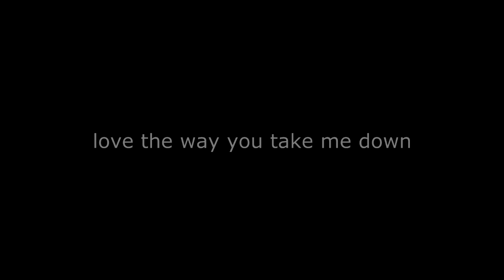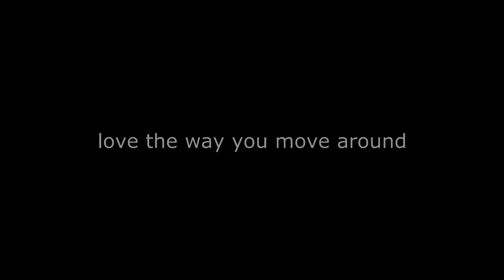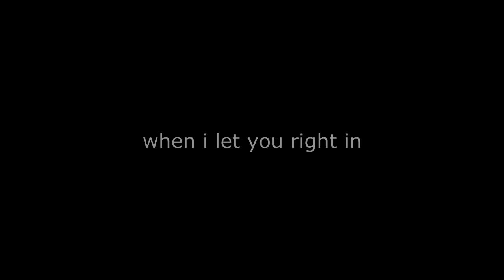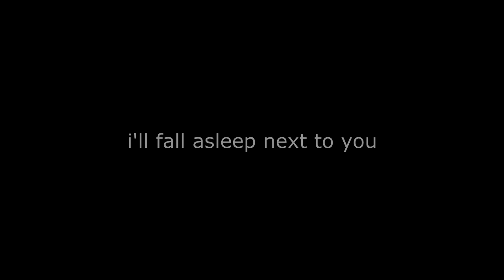Brave with me - Beatrice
Original song with Beatrice.
Music & Text: Hans Fredholm

The band:
Beatrice Rymbacka - Vocals
Alexander Fastén - Mandolin, Banjo, Harmonies
Hans Fredholm - Guitar, Harmonies
Mattias Hjert - Drums

Recorded in Hans's cottage in Sandviken, Sweden.